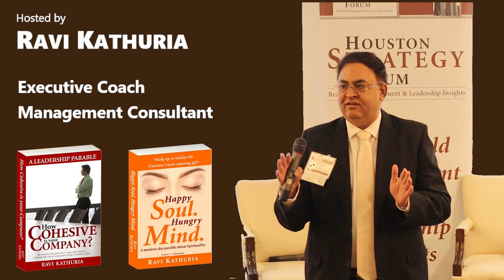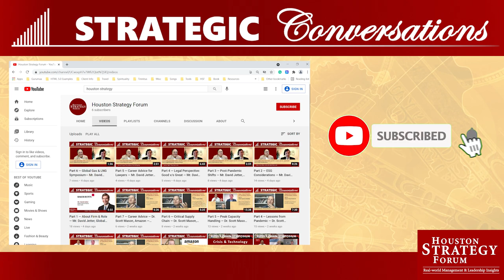2024 Supply Chain Challenges & Focus, Denis Wolowiecki, Executive Managing Director, CAPS Research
Mr. Denis M. Wolowiecki is the Executive Managing Director of CAPS Research.

Mr. Wolowiecki recently held executive supply chain and sourcing positions with Vitalant, Husqvarna Group, Aleris International, Inc., and Goodyear Tire & Rubber Co. He also offers more than a decade of supply chain consulting knowledge from work with Accenture and KPMG.

In this interview, Mr. Wolowiecki discusses:
1. Houston Strategy Forum Format (2:05 minutes into the video)
2. What are the Challenges Supply Chain Leaders are Facing (3:35)
3. Which Companies are Employing Creative Solutions (7:35)
4. Re-learning the Lesson of the Fundamentals of Supply Chain (9:00)
5. Game of Whack-a-Mole (10:15)
6. Gap between Supply Chain and Executive Management (10:30)
7. Changing Mindset from Project-Design to Project-Success (12:15)
8. The Problem with Where Supply Chain Reports in the Organization (14:15)

We are hosting Mr. Wolowiecki on February 7, 2024, at the Houston Strategy Forum’s Supply Chain Symposium and we are looking forward to a great discussion.

Come engage with him in a vigorous discussion in the Houston Strategy Forum’s unique format.

Strategic Conversations are hosted by Mr. Ravi Kathuria, President, Houston Strategy Forum

Video designed and produced by the Houston Strategy Forum
Video Publish Date: January 2024